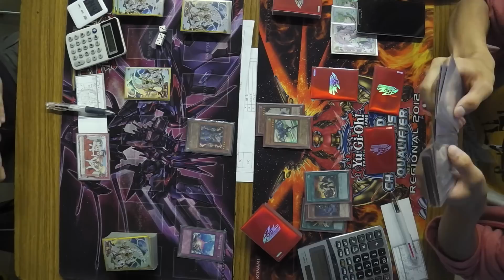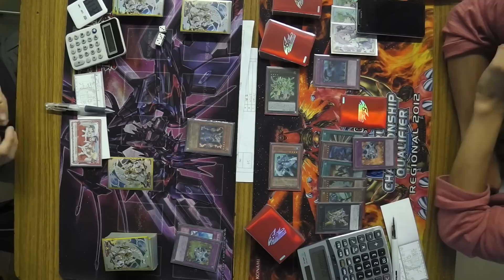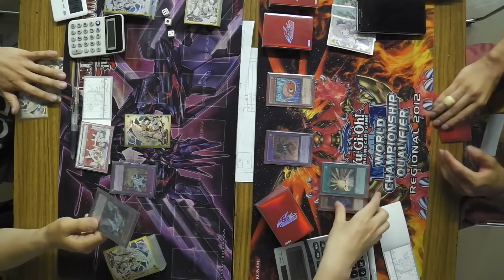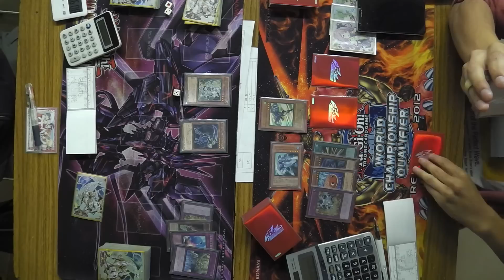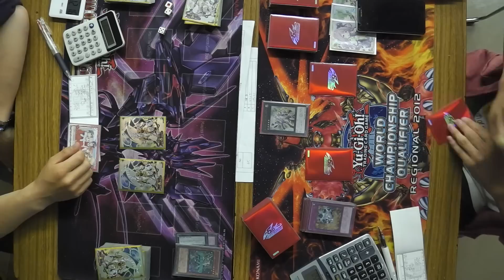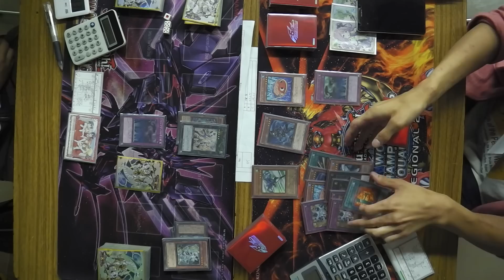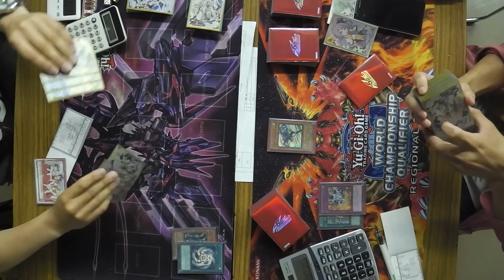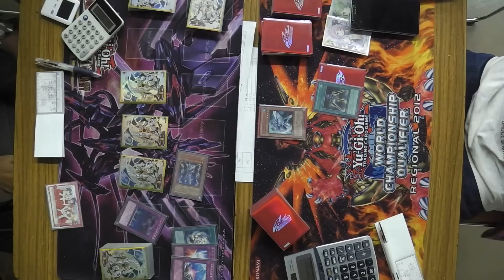［東北CS 2nd］準決勝：【AFセイクリッド】VS【ヒーロー】/ Yugioh Championship Tournament: Constellar VS HERO 遊戯王大会対戦動画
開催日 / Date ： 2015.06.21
大会名 / Tournament ：東北CS 2nd
参加者数 / Entry ：162人
【準決勝 / Semi-Final Round 】

←vs→

きさらぎ【ヒーロー / HERO】